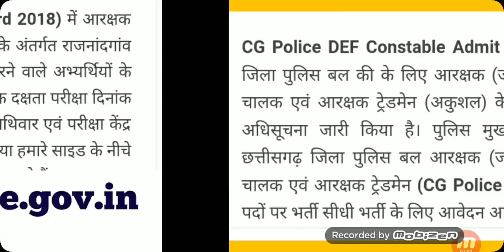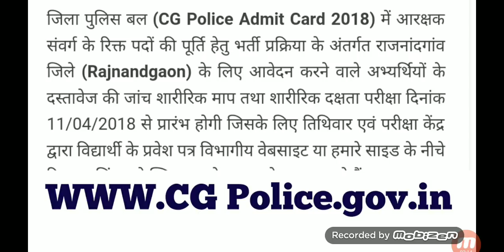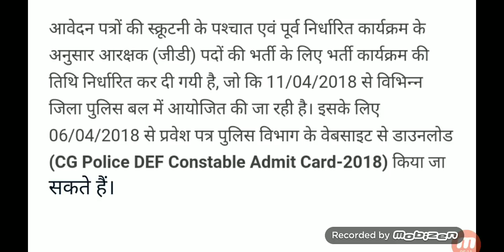लो आ गये Admit & Exam Date. Cg Police DEF Exam 2018!! More Creative.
Cg Police Constable DEF Exam 2018 !! CG Police की वेबसाइट से दिनांक 06/04/2018 से डाउनलोड किए जा सकते हैं। Thanks ,More Creative.